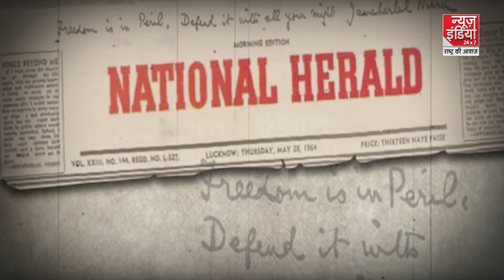Rahul Gandhi Passport Case: राहुल गांधी को मिली नया पासपोर्ट बनाने की इजाजत | Subramanian Swamy